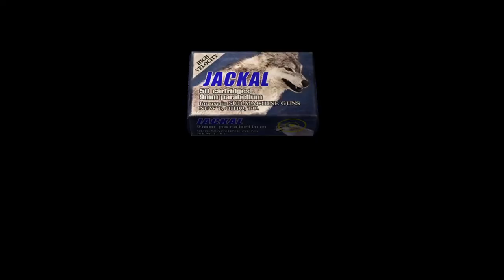Resident Evil 4 UHD - Rising of Evil MOD 1ontrandingforgaming for gaming #100